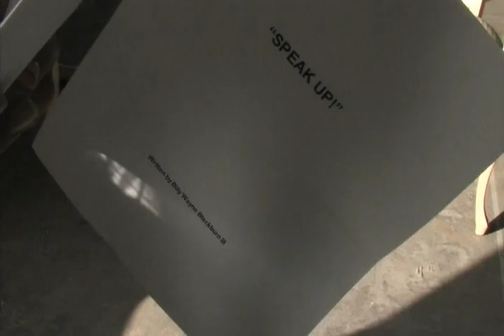SPEAK UP!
A short I wrote and directed for a project for school. This was a "Conflict" project for the Los Angeles Film School. The actors were great to work with and very talented. I was on a Dolly for this and filmed it all in 1 take, obviously. Please let me know your thoughts. Thanks.